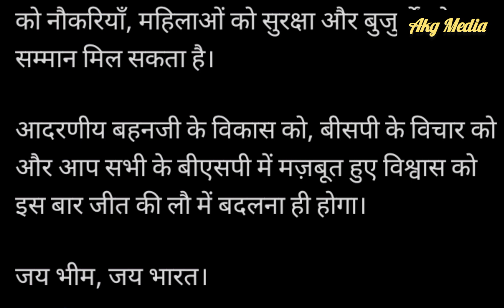आकाश आंनद ने मोदी सहित राहुल गांधी चंद्रशेखर के भी होश उड़ा दिए। Bsp News। Mayawati News Today News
akash ki reli
aakash aannad news
aakash aannad news in today
aakash aannad
aakash aannad in nagina chunaw
today news aakash
bsp news